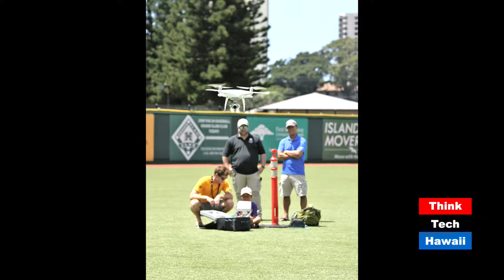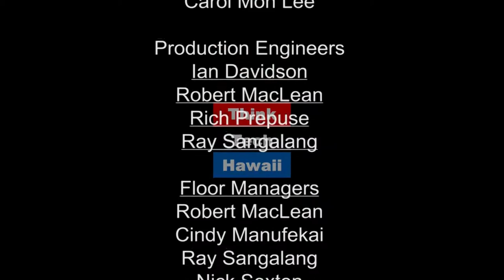UH Drone Boot Camp (Where The Drone Leads)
An Eye-Opening Experience!.  This week on Where the Drone Leads we'll take a look at the University of Hawaii's Drone Boot Camp. Learn about how it started, what it did, and what is next?

The host for this episode was Ted Ralston.  The guests for this episode were Dwight Takeno and Josh Levy.